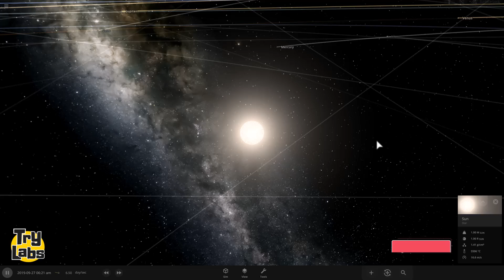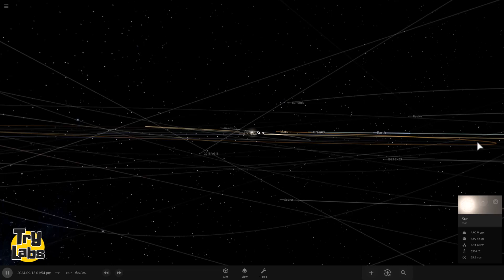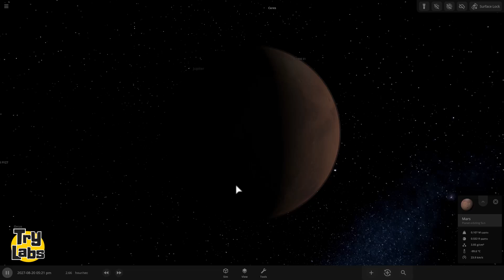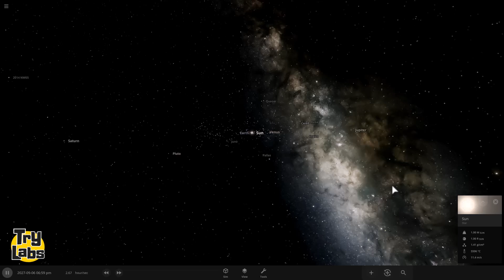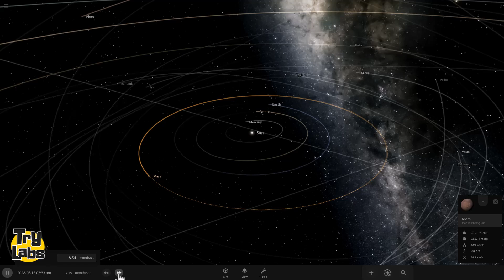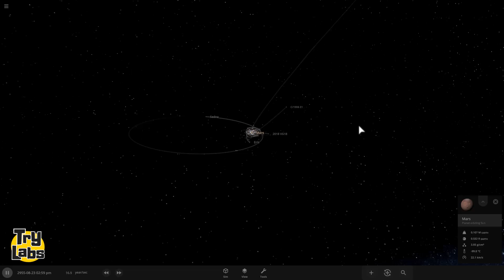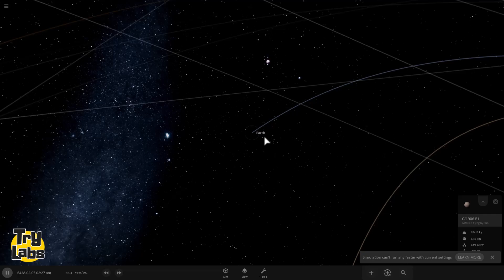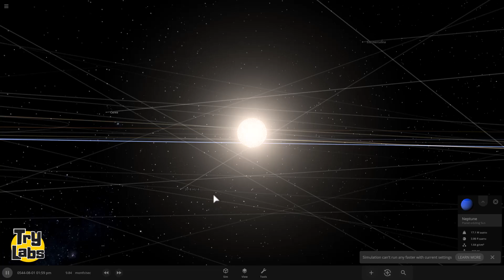15 Minutes of Visualizing Solar System in Space | Try Labs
Immerse yourself in a 15-minute journey through the solar system, visualizing the vastness of space and the celestial wonders that reside within it. From the blazing Sun to the distant, icy realms beyond Neptune, this visual tour offers a breathtaking perspective on our cosmic neighborhood. Perfect for space enthusiasts and curious minds alike, this video captures the beauty and scale of our solar system like never before.

Welcome to Try Labs, where we dive into the world of testing and trying out things that are usually out of reach! Our channel explores thrilling crash tests in games like BeamNG.drive, GTA V, and GTA 5, showcasing satisfying destruction and realistic physics. We push cars to their limits and simulate epic crashes you won’t see anywhere else, you may forget Whistling Diesel and MrBeast!

But that's not all! We also venture into the cosmos with Universe Sandbox and other space simulation games, bringing you mind-blowing experiments and explorations. Whether it's epic car crashes or cosmic phenomena, our videos aim to satisfy your curiosity and entertain with jaw-dropping visuals.